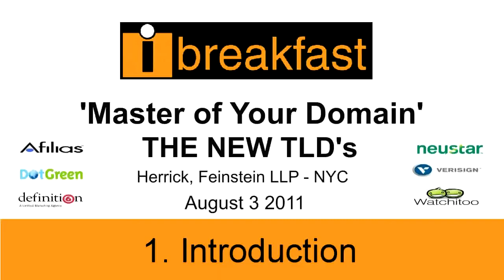'Master of Your Domain - New TLDs' #1 - Introduction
PUNKCAST1930-01 Introduction at  iBreakfast 'Master of Your Domain - New TLDs' event at Herrick, Feinstein LLP NYC on Aug 3 2011.

Speakers:

Alan Brody - iBreakfast
John Rogers - Herrick, Feinstein LLP
Paul Farkas - Samart TLDs